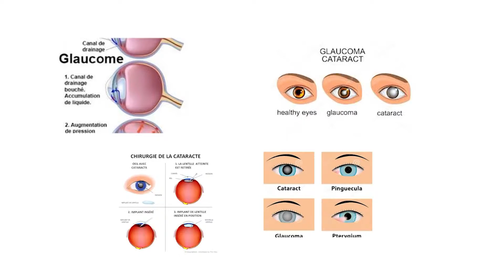CENTRE D'OPHTALMOLOGIE DE L’HÔPITAL DU CINQUANTENAIRE DE KINSHASA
Bienvenu au Centre d'ophtalmologie de l’Hôpital du Cinquantenaire de Kinshasa avec le Docteur HARSHA RAUT Chirurgien VITRORETINAL ET PHACO disponible 24h/7 pour vos problèmes des yeux capable de faire les Opérations tels que : Décollement de la rétine,Hémorragie du vitré,Blessures oculaires,Injection Intravitréenne,Glaucome,Réparation des déchirures Cornéennes... Œil est la Vie, pour plus d'Infos